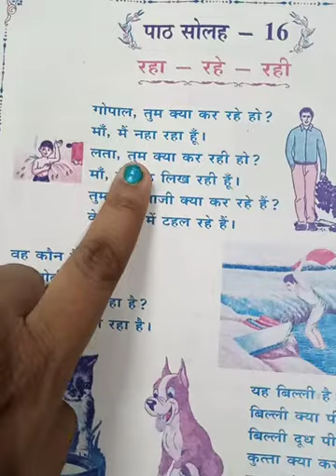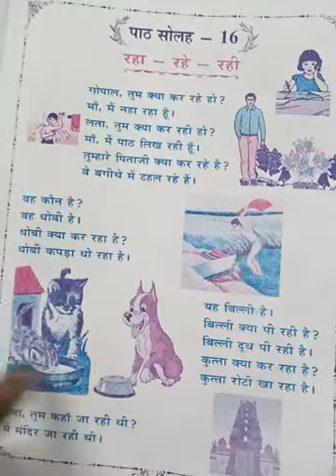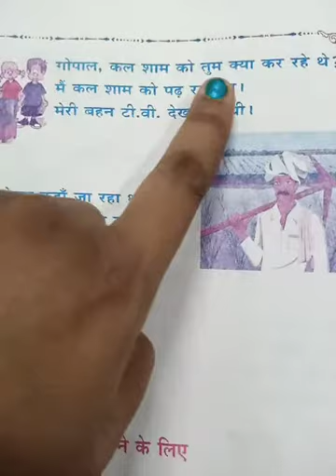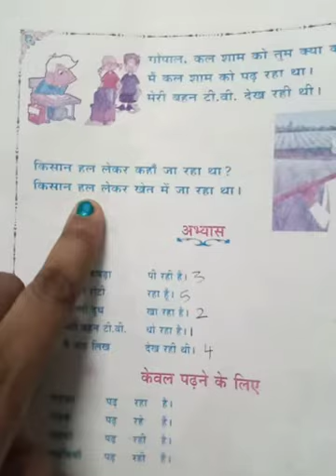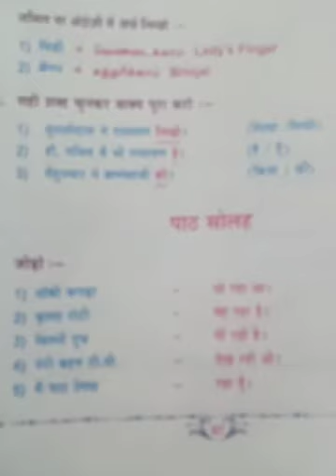saral hindi parichaya(lesson-16)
रहा    - ஆண்பால் ஒருமை

रहे      - ஆண்பால் பன்மை

रही।    - பெண்பால் ஒருமை